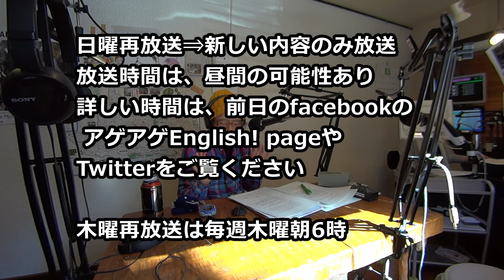ちゃあちゃん卒業Special！アゲアゲEnglish!動画 no.52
ラジオフチューズで絶賛放送中の
「アゲアゲEnglish!」のスタジオ
収録中の様子の動画です。

今回は52回目、4/24放送分の動画
です。

令和とともに始まったアゲアゲ
English!、1年目が終了します。

それに伴って、敏腕アシスタント
ぶりを発揮してきたちゃあちゃん、

今回をもって卒業です。
(おめでとう！ おつかれさま！）

今回は、その卒業記念特集の動画
です。

とはいえ、ラジオフチューズから
は遠くに住んでいるちゃあちゃん、

新型コロナウイルス問題による
緊急事態宣言中で、スタジオに来
ることはできませんでした。

でも、素敵な卒業コメントと卒業
制作を披露してくれています。
（オリジナルスライドショー付き）

ところで、卒業制作となった当番
組の新主題歌「アゲアゲEnglish!
２」は間もなく配信開始！

5/1(金)24時、アゲアゲEnglish!
放送と同時に配信開始です！

※この動画は、ラジオ収録の際の
記録用に撮ったものです。音声は、
放送に比べ、音量・音質が劣りま
す。ご了承ください。

アゲアゲEnglish!は、ラジオフチュ
ーズで毎週金曜24:00～24:15で放
送中！（日曜22時前後と木曜朝６
時に再放送もしています。）

英語の楽しさ、特に英語コミュニケ
ーションの楽しさを伝える番組で
す。

アシスタントは教え子のシンガー
ソングライター、ちゃあちゃん
（2020年4月いっぱいまで）

放送しているラジオフチューズは、
府中市のコミュニティFM局
（87.4MHz）。

カテゴリ
教育